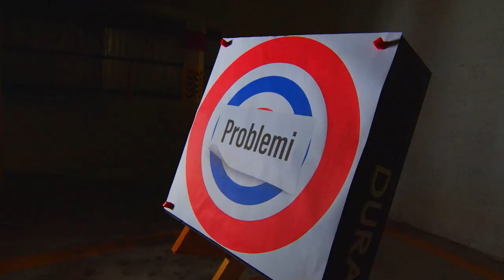Shooter Tv Show Episode 21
“SHOOTER”, programm mid-Danusan ta’ ħames minuti kuljum, mit-Tnejn sal-Ħadd, mimli satira u komiċità fuq affarijiet attwali.

Kuljum, fuq ONE TV, fit-8:35pm.